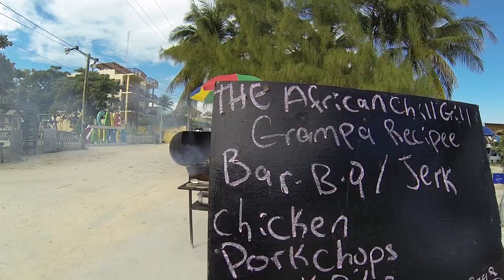Backpack through Belize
This is the montage of my trip in Belize in 2019!

ig @gdubois02 for the pics